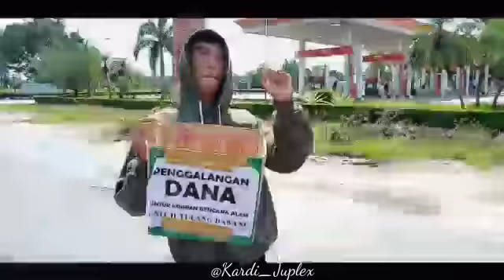Story Popo Academy & artis Lampung Tengah Depan Pom Gunung Agung